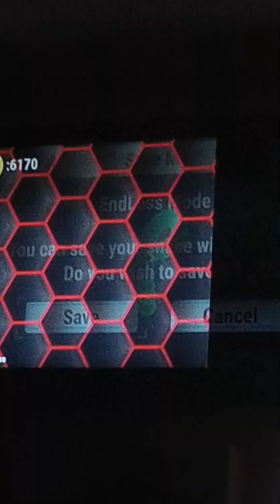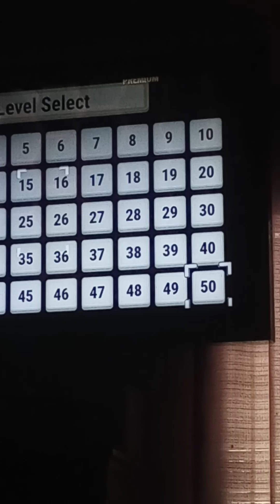Playing Mr. Snake in TV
Mr Snake gameplay